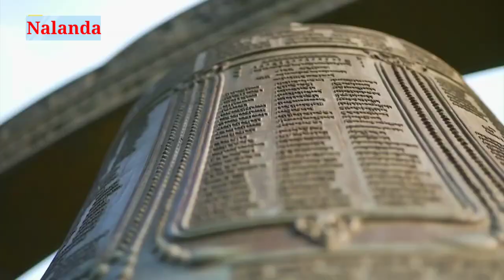Oldest University in the World | Nalanda University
The Ancient University of Nalanda had been founded by the Gupta Dynasty in the 4th century who ruled over parts of present-day India, Pakistan, Nepal, and Bangladesh. It was founded during the reign of Kumaragupta. Also his successor Samudragupta was known as 'the Napoleon of India'.